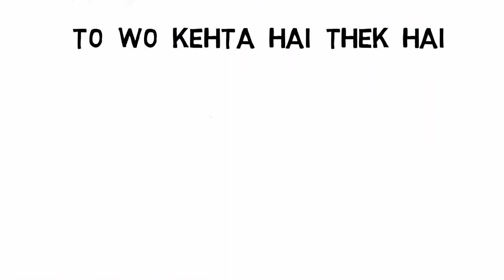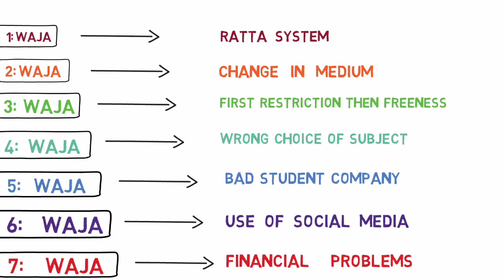why intelligent students fail in college | 7 Reasons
in this video , i explain how intelligent students failed in college . i explain seven reasons which cause a student failure in college . if all these seven reasons are not exist in a student then student will succeed in college study. if you watch this video  then you save our children and own from failure. this channel provides best quality and best quantity educational and motivational videos so, please subscribe this channel for latest videos.